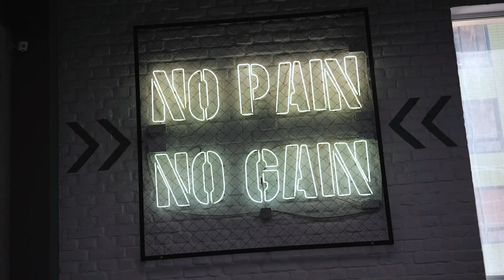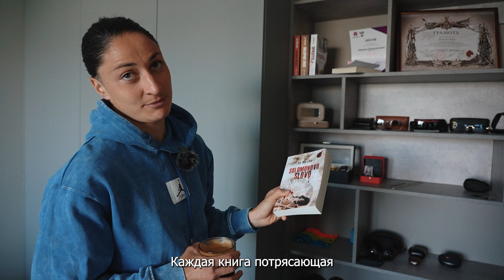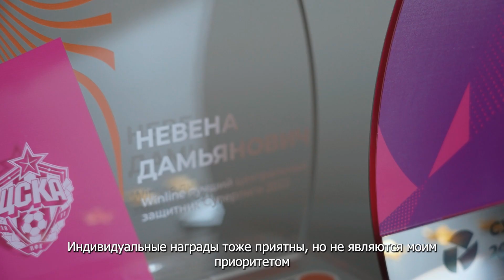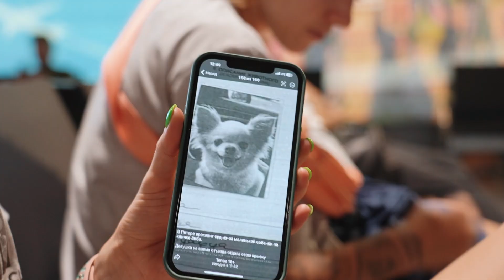КАК ЖИВУТ ФУТБОЛИСТКИ? В гостях у Невены Дамьянович | Матч Крылья Советов - ЦСКА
Постучись в ЖФК ЦСКА. Реалити о женском футболе

Армейцы! В преддверии матча за Суперкубок показываем новую серию нашего футбольного реалити «Постучись в ЖФК ЦСКА»! Зайдём в гости к капитану команды Невене Дамьянович, узнаем, как прошла поездка в Самару и матч с разгромным счётом против «Крыльев Советов».

Таймкоды:

0:00 утро в тренажерном зале с Невеной Дамьянович
3:13 в гостях у Невены
4:55 фирменный завтрак от Невены Дамьянович
6:54 румтур по квартире
12:40 идеальный день Невены и тяжело ли быть капитаном?
14:35 прогулка до тренировки, разговоры о будущем и сербский язык
16:00 дорога до Самары
17:42 прогулка по Самаре
19:24 матч Крылья Советов - ЦСКА
20:33 эмоции и комментарии после матча